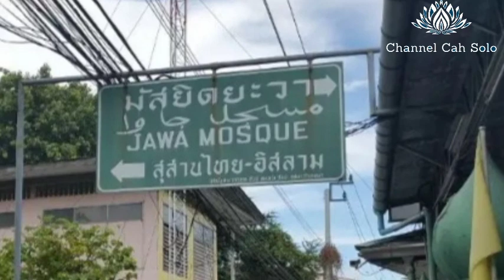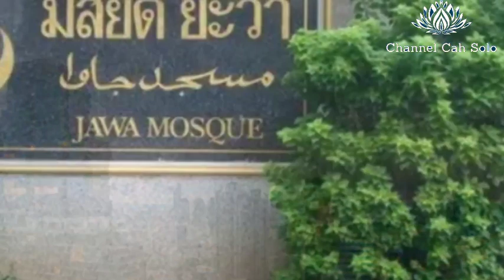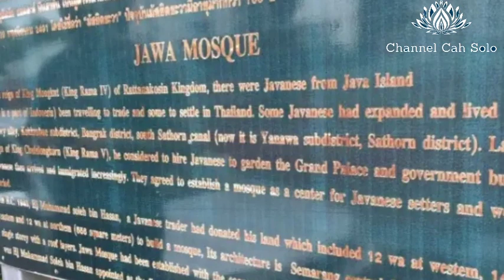Orang Jawa di Bangkok: Punya Masjid Jawa dan Kampung Jawa di Pusat Ibukota Thailand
Islam Jawa di Bangkok, Thailand

Jejak  budaya Jawa ada yang terselip di antara modernitas belantara beton Bangkok, Thailand. Di kampung itu, ada ribuan orang Thailand keturunan Jawa, yang setia menganut agama Islam, termasuk para cucu pendiri Muhammadiyah, KH. Ahmad Dahlan. Salah satu keturunan KH Ahmad Dahlan, yaitu Winai Dahlan bahkan menjadi tokoh nasional di Thailand.

Kampung Jawa di Thailand terletak di tengah-tengah pusat distrik bisnis Bangkok di Sathorn. Kampung itu mirip sekali dengan Kauman di Yogyakarta atau Solo. Jalan kampung yang sempit dengan rumah yang padat, tetapi tak terkesan kumuh. Di sepanjang jalan, orang-orang berpeci dan bersarung bersepeda lalu-lalang menembus gang-gang kecil perkampungan.